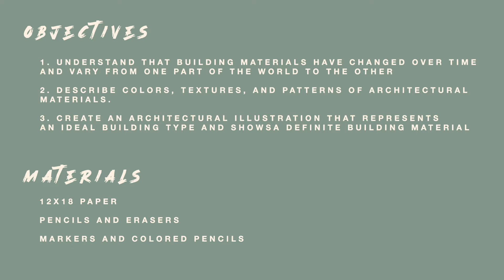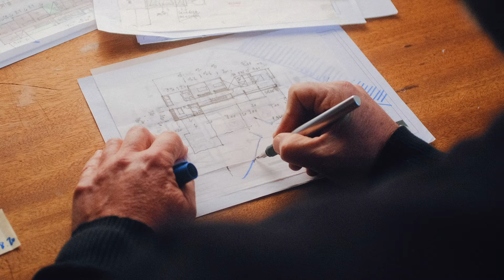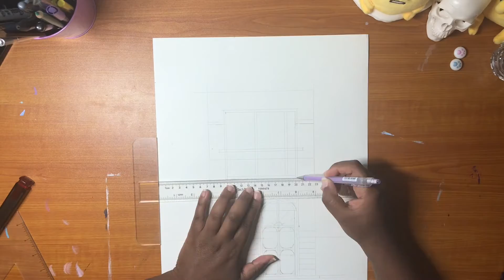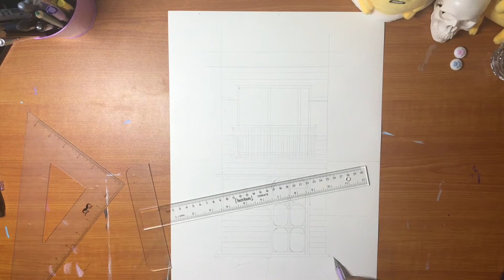Built to Last | Materials for Buildings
Sixth grade lesson.